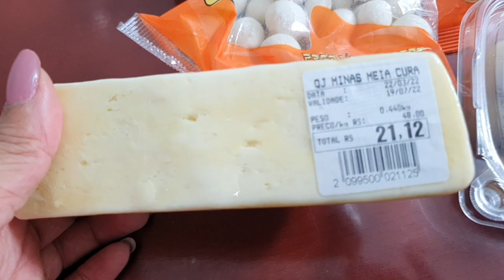Vlog do Meu Dia: Visita da Amiga ❤️❤️❤️❤️